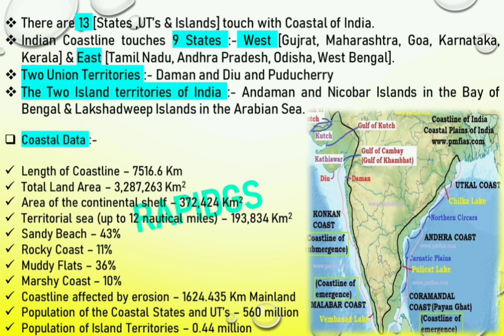💯💯 The Coastal Plains in India Part 2 💯💯💯🔯🔯🔯🔯🔯🔯💯